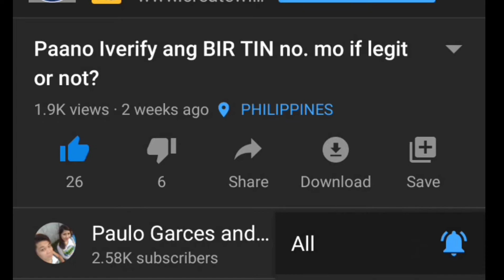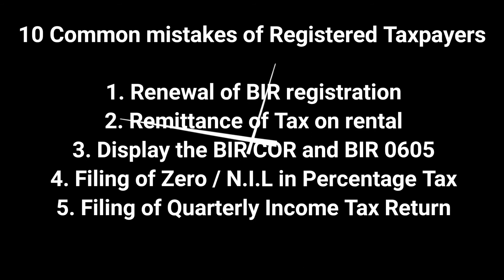10 Common Mistakes in BIR as Registered Taxpayer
This video will show the common mistakes in BIR as Registered Taxpayer.

1.